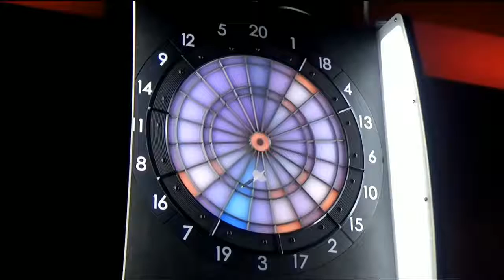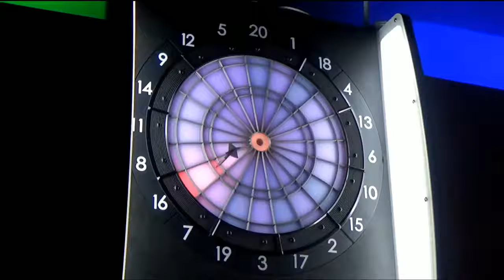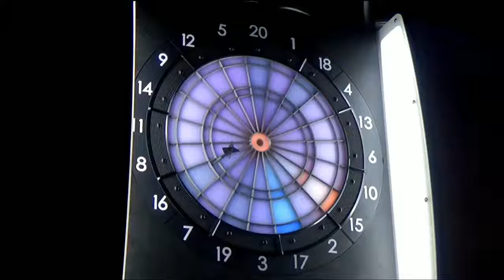2017 TUC Taiwan Unite Competition A Finals 楊新富 VS Emerson